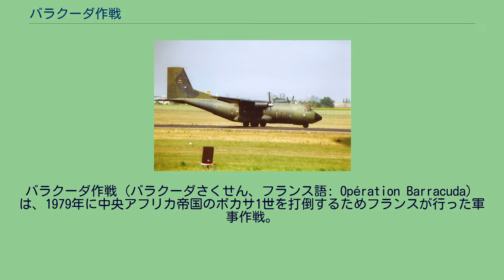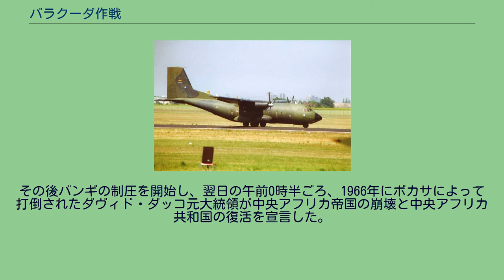バラクーダ作戦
ジャン＝ベデル・ボカサ
バラクーダ作戦（バラクーダさくせん、フランス語: Opération Barracuda）は、1979年に中央アフリカ帝国のボカサ1世を打倒するためフランスが行った軍事作戦。
フランスのベテラン外交官であるジャック・フォカールは、この作戦を「フランスの最後の植民地遠征」と呼んだ。
1976年のボカサによる国号の改称以降、彼の独裁はさらに深刻なものとなっており、反対派への無慈悲な迫害は国際的な注目と批判を浴びていた。
最も残忍な行為の一つに、1979年のデモに対しての弾圧があり、これは100名の子供を含むおよそ400名の死者を出した。
これにより、フランスはボカサ政権への支援を打ち切ることとした。
また、ボカサがリビアの指導者であるムアンマル・アル＝カッザーフィーとの同盟を求めていたことも、フランスにとっては受け入れがたいことであった。
作戦は1979年9月20日の夕方に開始された。
まず、あらかじめバンギ・ムポコ国際空港に潜入していたSDECE（現在のDGSE）の部隊が、C-160で着陸したブランシオン＝ルージュ大佐の率いる第1海兵歩兵落下傘連隊を迎え入れた。
空港を支配下に置いたあと、さらに計300人以上の兵を乗せた2機の輸送機が着陸し、ブランシオン＝ルージュ大佐から特殊部隊の隊長であるベルナール・ドジェンヌ大佐へ、チャドの首都ンジャメナにあるンジャメナ国際空港から「バラクーダ（8機のピューマヘリコプターとトランザール輸送機の暗号名）」と共に来るようメッセージが送られた。
その後バンギの制圧を開始し、翌日の午前0時半ごろ、1966年にボカサによって打倒されたダヴィド・ダッコ元大統領が中央アフリカ帝国の崩壊と中央アフリカ共和国の復活を宣言した。